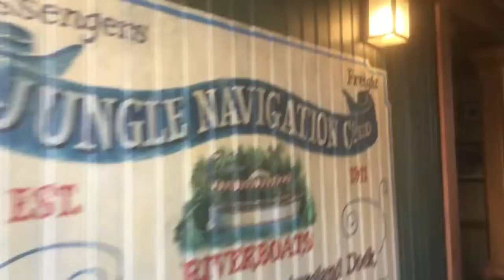Jungle Cruise 2022 #3